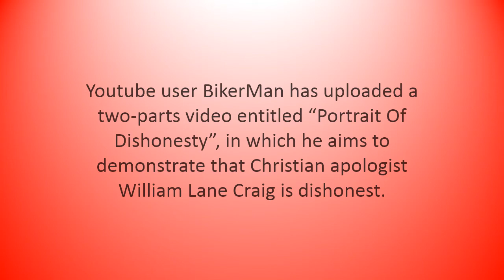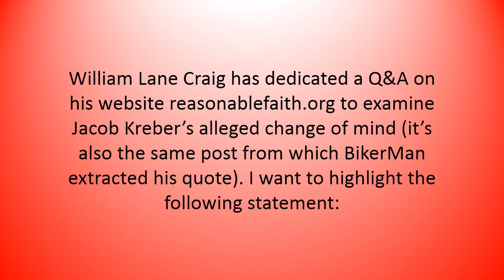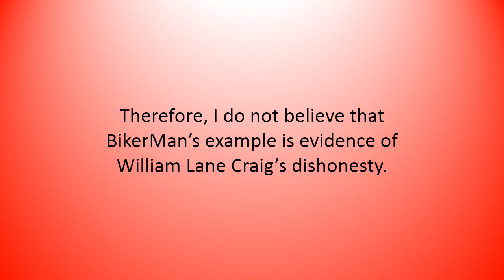How William Lane Craig Does NOT Misrepresent Jacob Kreber - A Response to BikerMan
I know I said I would take a hiatus, but this was really easy to make.